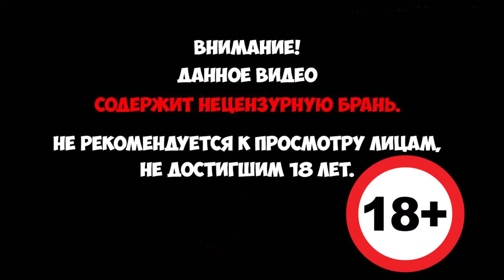Conan Exiles - Нападение на Дикарей! (coop) #2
Conan Exiles — сетевая многопользовательская survival-игра во вселенной «Конана-варвара». Играйте вместе с друзьями и незнакомцами в огромном открытом мире-песочнице, постройте свой дом или общий город. Справляйтесь с морозами, исследуйте богатые сокровищами подземелья, вместе со своим персонажем пройдите путь от простолюдина до могучего варвара и сойдитесь лицом к лицу с врагом в осаде или штурме.